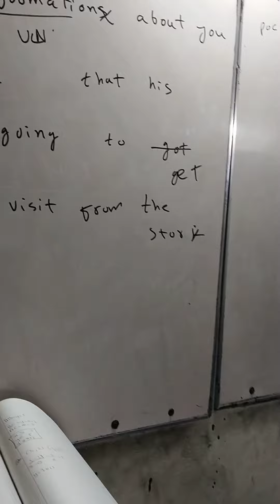Sentence completion English FOR NUST Mdcat Ecat Bcat CCAT NED NTS FAST IBA SMIU CSS MAJU CBM Federal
0321
2716654
90% plus rate
Experience teacher

Mensuration 3D Surface & Volume part 1
CBM university aptitude test past paper solution Number series
CBM university aptitude test past paper solution Business and general MATHEMATICS
Mdcat Ecat university aptitude test past paper solution